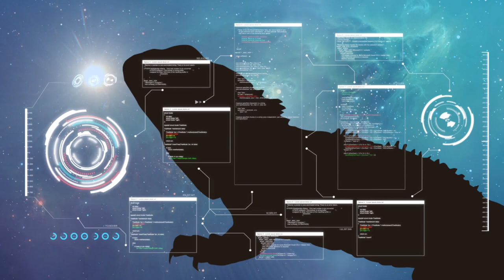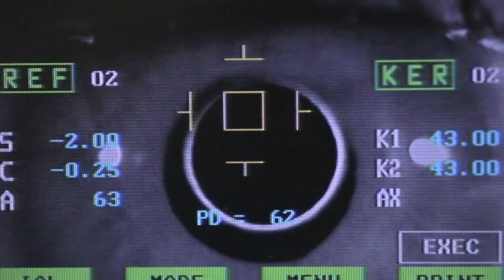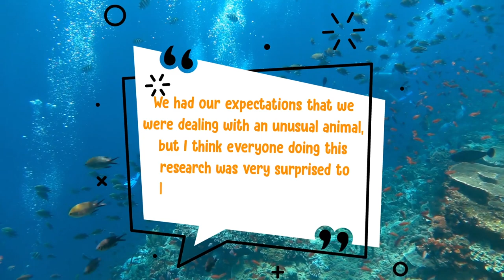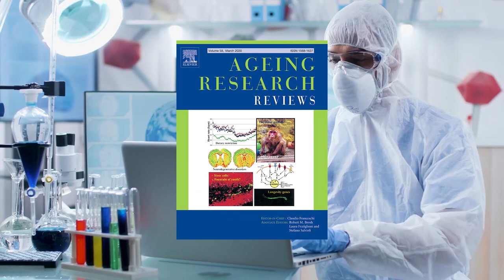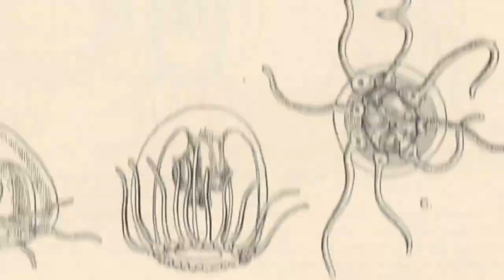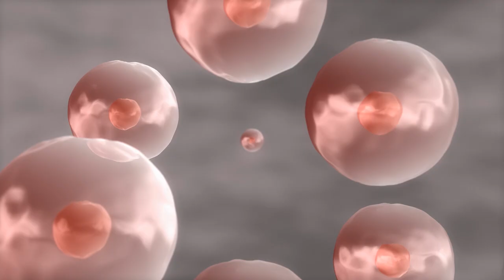10 OLDEST Living Creatures On Earth!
Hi, it’s Katrina! From long-living reptiles who have been around since before the time of the dinosaurs to a marine species that can technically live forever, here are ten of the oldest living creatures on Earth.

10. TUATARA
The tuatara is an ancient lizard-like reptile species and the last surviving member of the Rhynchocephalia reptilian order. It has a unique “third eye” which is not used for vision, but this eye has a super power! It can somehow detect ultraviolet light.

9. Bowhead Whale
The bowhead whale, which weighs as much as one ton at birth and reaches up to 60 feet (18.3 meters) long and 120,000 pounds (54,431 kg) by adulthood, spends its entire life in frigid northern waters.

8. Hanako The Koi Fish
Hanako is the oldest koi fish that supposedly ever lived. She died in 1977 at the believed age of 226, which means she was born in 1751. Her last owner, Dr. Komei Koshihara, inherited her from the maternal side of his family and kept her in a pond at the foot of a mountain in Japan’s Kamo District.

7. Giant Tortoise
An Aldabra tortoise named Adwaita made headlines in 2006, when he died at 250 years old at a Calcutta zoo. His age was unconfirmed, and the zoo expressed interest in carbon dating his shell, but it’s unknown whether this ever happened. But there are written records that have come with the tortoise over the years.

6. Ming The Clam
Until its death in 2013, a 507-year-old clam named Ming held the world record for the oldest-known invertebrate. Ming, a bivalve mollusc, was likely born around 1499, and is accordingly named after the Chinese dynasty that was in power at the time.
In an ironic twist of fate, researchers accidentally killed Ming, who was picked up from an Icelandic seabed back in 2006, when they opened its shell to try and determine its age.

5. Greenland Shark
The Greenland shark has made countless headlines in recent years as the world’s oldest-living vertebrate, with some publications putting its age at up to 512 years. In a 2016 study, scientists radiocarbon dated the eye lenses of 28 specimens, and found one female to be an estimated 400 years old.

4. 4,000-Year-Old Corals
Back in 2009, scientists verified that deep-sea corals are some of the world’s oldest marine creatures, with the discovery of a 4,265-year-old black coral off the Hawaiian coast. The species in question, Leiopathes sp., is the older of two that the researchers collected. But at an estimated 2,742 years old, the other sample, a gold coral called Gerardia sp., was also found to be impressively ancient.

3. Monorhaphis Chuni
Sponges are simple creatures. They don’t visibly engage in many of the cognitive activities that, in our eyes, identify something as a living being, like communicating and moving freely throughout the environment. But they are, indeed, living organisms, and while their lifespans vary, many sponge species can survive for thousands of years.

2. 42,000-Year-Old Worms
In mid-2018, researchers reported the alleged discovery of two ancient nematodes, or roundworms, who came back to life after spending roughly 40,000 years frozen in the Siberian permafrost and being thawed out in a scientific laboratory. This would make them the oldest living creatures on Earth, and would constitute the longest period an animal has survived being cryogenically frozen.

1. Immortal Jellyfish
Turritopsis dohrnii, also called the immortal jellyfish, is the only known creature that can technically live forever. These tiny creatures, which have up to 90 tentacles, only grow to 0.18 inches (4.5 mm) long.